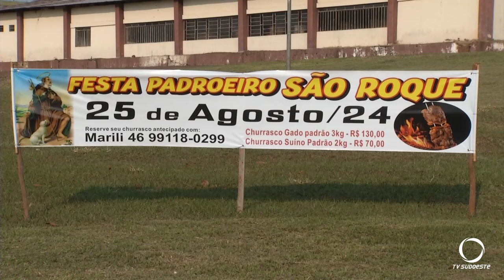Comunidade de São Roque do Chopim prepara festa do padroeiro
Religião: A comunidade de São Roque do Chopim realiza a festa do padroeiro neste domingo, dia 25 de agosto.